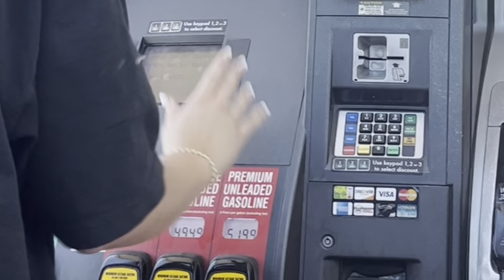Spring break!!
Song: Blue World
Artist: Mac Miller

Song: African Mall
Artist: Marleny Nunez

Song: Run The World!!!
Artist: Dayglow

Song: J-Boy
Artist: Phoenix